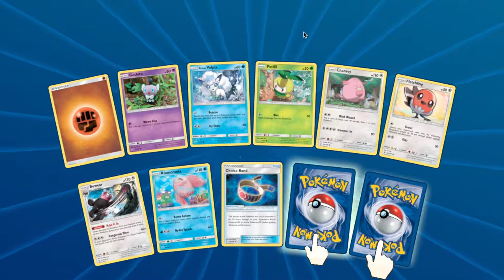Meta Battle: Vikabulu v. Lucario (PTCGO Event - Round 1)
Today we go up against Lucario once again! Let's see if we can push through for that win!

Music (All credit to Ramstar)

Playmat designs: Coming Soon!